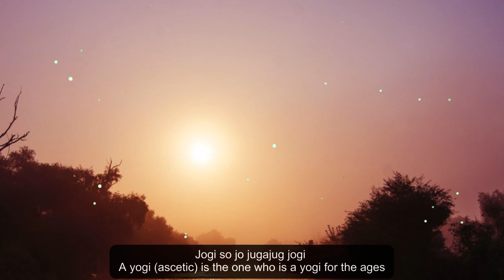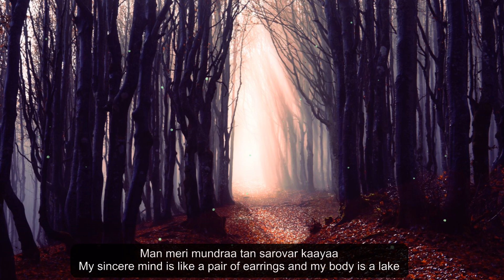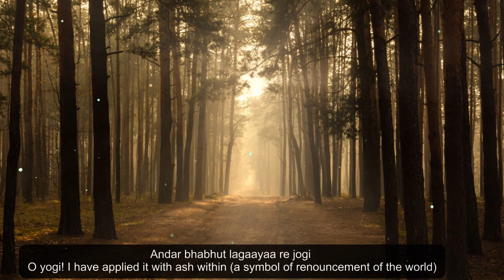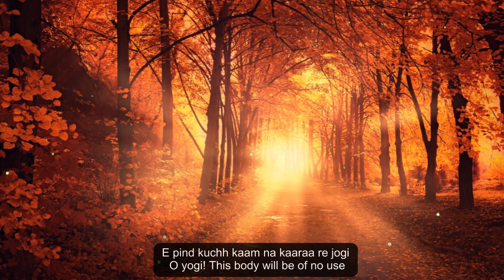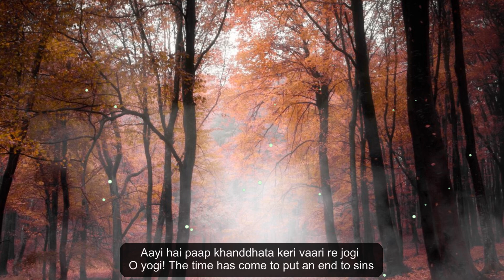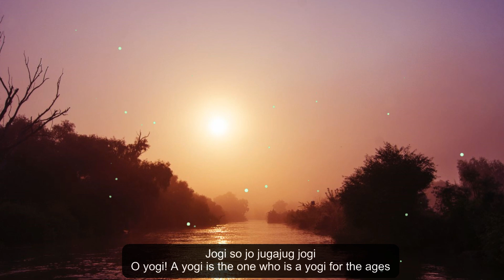"Jogi So Jo Jugaa Jug Jogi" (Ginan) - Yasmin Amlani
Jogi So Jo Jugaa Jug Jogi
A true yogi is the one who is a yogi for the ages

Yasmin Amlani gives us a beautiful rendition of the popular ginan "Jogi So Jo Jugaa Jug Jogi" composed by Pir Hasan Kabiruddin. Nadeem Ali and his group have done the music arrangement and production.

Pir Hasan Kabiruddin was a person of immense simplicity and is known to have used a modest coconut husk from which he ate and drank frugally. He was contemplative, deeply spiritual and preferred spending long stretches of time in solitude.

In "Jogi So Jo Jugaa Jug Jogi", Pir Hasan Kabiruddin reminds us that faith has to emanate from deep within us and making an external display of it, like merely wearing an earring (a symbol of a yogi), does not make one a yogi (ascetic). He encourages us to wear the "earrings" in our hearts from where they can not be removed and make no noise, unlike an external dangling earring.

Yasmin Amlani is a vocalist based in Toronto, Canada and has been performing for over a decade in Hindi, Urdu, Punjabi, Gujarati, Swahili and English across different genres of music.

JollyGul presents "Jogi So Jo Jugaa Jug Jogi" with lyrics and English translations.

Ginan

Reciter: Yasmin Amlani

Composer: Pir Hasan Kabiruddin